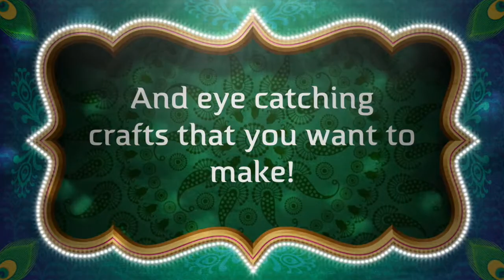Cool Candy!!!!!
This video is about Cool Candy!